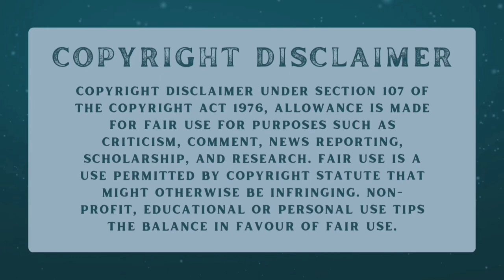Harry Jowsey on The Amazing Race Australia Celeb Edition Episode 2 Edit | Gossip Gugu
Harry Jowsey went on the Amazing Race Australia Celeb Edition and he wasn't pleased with how Cor spoke to him mom when they were paired up during the intersection.

Gossip Gugu 💚🤍💚